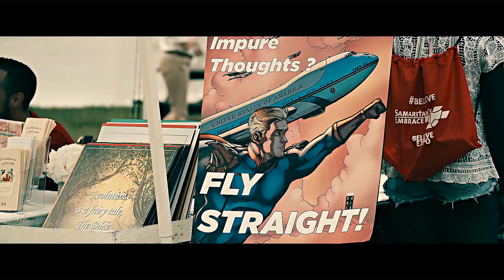⁦⚠️⁩آمنی من در مقابل هوملندر ❌ کی برنده میشه!؟😎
سلام رفقا ،شما نظرتون راجع به شکست ناپذیر و همچنین فصل ۲ اینوینسیبل و سریال جن وی و د بویز چیه ؟ حتما نظراتتون رو برامون کامنت کنید ❤️😎
امیدوارم که از تماشای این ویدیو لذت برده باشید

گوینده : عرفان علی نژاد
سابسکرایب و معرفی به دوستاتون فراموش نشه 🔥❤️